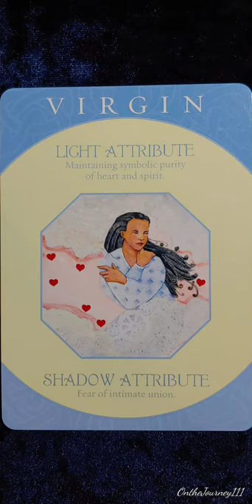Virgin - Archetype Card Meaning